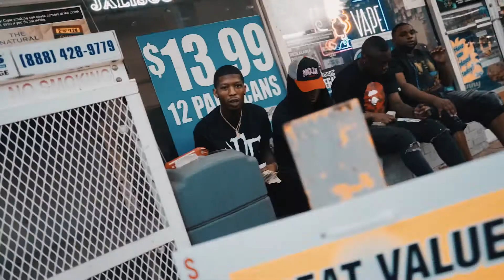PlayMaker Patton Ft Stretch - Can’t Afford (Official Video)